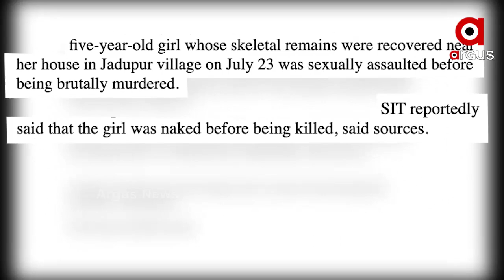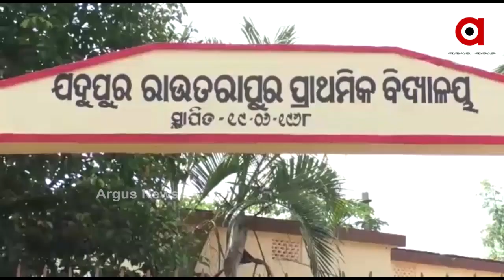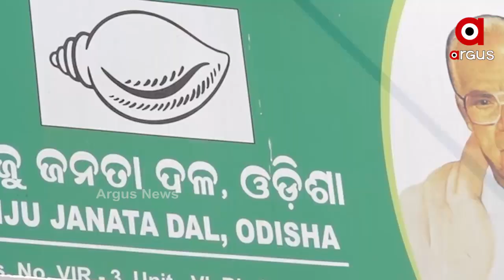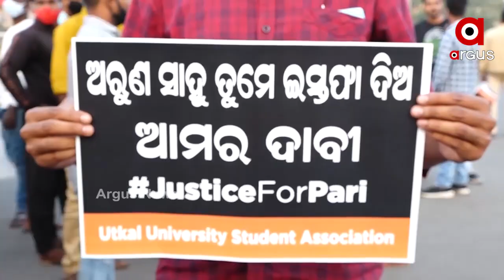ପରୀ ଅପହରଣ ଓ ହତ୍ୟାକାଣ୍ଡ ପ୍ରସଙ୍ଗରେ ଏସଆଇଟିର ଭୂମିକାକୁ ନେଇ ପ୍ରଶ୍ନ ଉଠାଇଲା ବିଜେପି ...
ପରୀ ଅପହରଣ ଓ ହତ୍ୟାକାଣ୍ଡ ପ୍ରସଙ୍ଗରେ ଏସଆଇଟିର ଭୂମିକାକୁ ନେଇ ପ୍ରଶ୍ନ ଉଠାଇଲା ବିଜେପି  । ମନ୍ତ୍ରୀ ଅରୁଣ ସାହୁଙ୍କୁ ସୁରକ୍ଷା ଦେବାକୁ ଯାଇ ପୋଲିସ ଡିଜି ମିଛ କହୁଛନ୍ତି ବୋଲି ସାଙ୍ଘାତିକ ଅଭିଯୋଗ ଆଣିଛନ୍ତି ବିଜେପି ସାଧାରଣ ସମ୍ପାଦିକା ଲେଖାଶ୍ରୀ ସାମନ୍ତସିଂହାର...
ଅଧିକ ଖବର ପାଇଁ ଡ଼ାଉନଲୋଡ କରନ୍ତୁ “Argus News” ଆପ୍